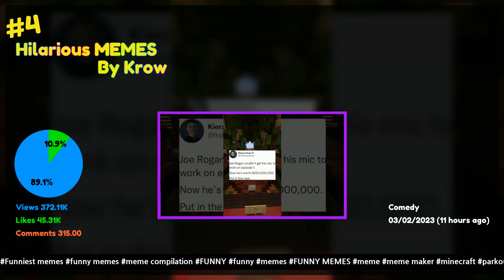Top 12 trending gaming videos on YouTube Feb 04 2023